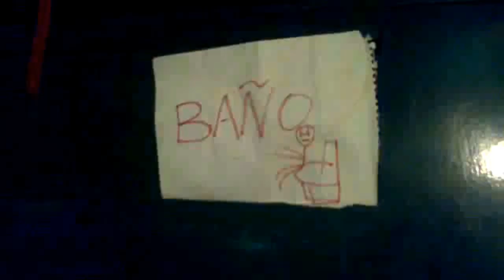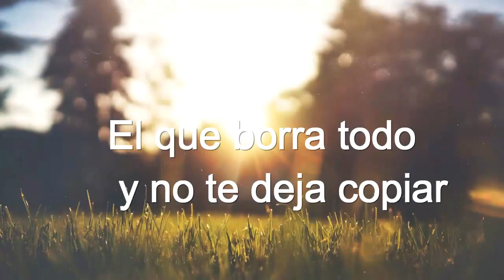El colegio - Purses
Yeah Gracias a todos por su apoyo!!! 👽👻☠😈